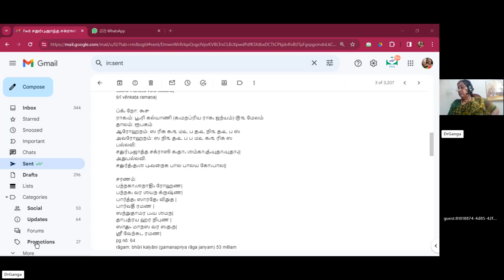VENKATARAMANEEYAM ENNAPPAADAM VENKATARAMA BHAGAVATAR song43pg64chaturbhujAtha bhurikalyani rupaka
ப்க்₃ நோ: ௬௪
ராக₃ம்: பூ₄ரி கல்யாணி (க₃மநப்ரிய ராக₃ ஜந்யம்) ௫௩ மேலம்
தாலம்: ரூபகம்
ஆரோஹநம்: ஸ ரி௧ க₃௩ ம௨ ப த₄௨ நி௩ த₄௨ ப ஸ
அவரோஹநம்: ஸ நி௩ த₄௨ ப ப ம௨ க₃௩ ரி௧ ஸ
பல்லவி:
சதுர்பு₄ஜாத்த சக்ராஸி க₃தா₃ ஶம்கா₂த்₄யுதா₃யுதா₄||
அநுபல்லவி:
சதுர்த்₃த₃ஶ பு₄வநைக பால பாலய கோ₃பால||

சரணம்:
பந்நகா₃ஶநாதி₄ ரோஹண|
பந்நக₃ வர ஶயந க்ருஷ்ண|
பார்த்த₂ ஸாரதே₂ விநுத |
பார்வதீ ரமண |
ஸந்நுதாமர ப₄ய ஶமந|
தாபத்ரய ஹர நிபுண |
ஸாது₄ மாநஸ வர ஸத₃ந|
ஶ்ரீ வேந்கட ரமண|ప్గ్ నో: ౬౪
రాగమ్: భూరి కల్యాణి (గమనప్రియ రాగ జన్యమ్) ౫౩ మేళమ్
తాలమ్: రూపకమ్
ఆరోహనమ్: స రి౧ గ౩ మ౨ ప ధ౨ ని౩ ధ౨ ప స
అవరోహనమ్: స ని౩ ధ౨ ప ప మ౨ గ౩ రి౧ స
పల్లవి:
చతుర్భుజాత్త చక్రాసి గదా శంఖాధ్యుదాయుధా||
అనుపల్లవి:
చతుర్ద్దశ భువనైక పాల పాలయ గోపాల||
చరణమ్:
పన్నగాశనాధి రోహణ|
పన్నగ వర శయన కృష్ణ|
పార్త్థ సారథే వినుత |
పార్వతీ రమణ |
సన్నుతామర భయ శమన|
తాపత్రయ హర నిపుణ |
సాధు మానస వర సదన|
శ్రీ వేన్కట రమణ|